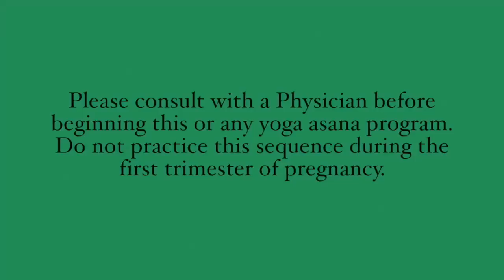Ashtanga Yoga Primary Series with Clayton Horton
Practice with Clayton anytime with this Ashtanga Primary Series video.
This is a traditional counted vinyasa sequence with basic instruction to guide and inspire personal practice.
Clayton Horton is a KPJAYI Certified teacher currently living in Hong Kong.
This 1 hour 20 minute DVD was shot in
Manila, Philippines, by John Amon, January 2013.
Music is by the acclaimed DJ,
Roman Flugel from Frankfurt, Germany.